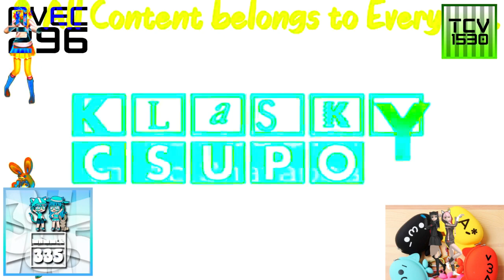MVCC (E-L1990s) ER4 vs TCV1530, MVEC296, ASLM425, AMLM859, CJM, MPVE379, MGCLM539, TMWOLM174,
TOCRSM785 & EO (4⁄26)

C, E, EO, E-L and MVC Stand for Csupo, Effects, Everyone, Early-Late and Multi Video Centre.

Your turn?